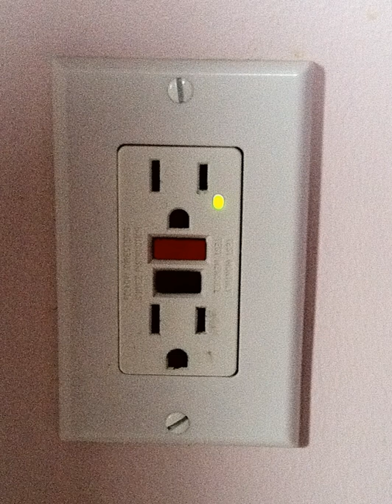Residual-current device | Wikipedia audio article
00:02:21 1 Purpose and operation
00:03:30 2 Application
00:04:56 3 RCBO
00:05:54 4 Typical design
00:08:50 4.1 RCD with additional overcurrent protection circuitry (RCBO or GFCI breaker)
00:11:02 4.2 RCD with additional arc fault protection circuitry
00:12:01 5 Common features and variations
00:12:12 5.1 Differences in disconnection actions
00:15:44 5.2 Number of poles and pole terminology
00:17:58 5.3 Sensitivity
00:18:52 5.4 Break time (response speed)
00:20:35 5.5 Type, or mode (types of current leakage issue detected)
00:23:05 5.6 Surge current resistance
00:23:47 6 Testing of correct operation
00:24:51 7 Limitations
00:28:51 8 History and nomenclature
00:33:22 9 Regulation and adoption
00:33:50 9.1 Australia
00:34:26 9.2 Austria
00:35:10 9.3 Belgium
00:35:55 9.4 Brazil
00:36:23 9.5 Denmark
00:36:51 9.6 Germany
00:37:42 9.7 India
00:38:51 9.8 Italy
00:39:35 9.9 Malaysia
00:40:17 9.10 New Zealand
00:41:02 9.11 North America
00:44:08 9.12 Norway
00:44:40 9.13 South Africa
00:45:26 9.14 Turkey
00:45:53 9.15 United Kingdom
00:48:51 10 See also

- Socrates

SUMMARY
A residual-current device (RCD), or residual-current circuit breaker (RCCB), is a device that quickly breaks an electrical circuit to prevent serious harm from an ongoing electric shock. Injury may still occur in some cases, for example if a human falls after receiving a shock, or if the person touches both conductors at the same time.
RCD is the name used in the United Kingdom. In the United States and Canada, the terms ground fault circuit interrupter (GFCI), ground fault interrupter (GFI) or appliance leakage current interrupter (ALCI) (also known as a Leakage Current Detection Interrupter (LCDI)) are used.
If the RCD device has additionally overcurrent protection integrated in the same device, it is referred to as RCBO (see below).
An earth leakage circuit breaker (ELCB) may be a residual-current device, although an older type of voltage-operated earth leakage circuit breaker also exists.
These electrical wiring devices are designed to quickly and automatically disconnect a circuit when it detects that the electric current is not balanced between the supply and return conductors of a circuit. Any difference between the currents in these conductors indicates leakage current, which presents a shock hazard. Current of around 30 mA (0.030 amperes) through the human body is potentially sufficient to cause cardiac arrest or serious harm if it persists for more than a small fraction of a second. RCDs are designed to disconnect the conducting wires ("trip") quickly enough to prevent serious injury.
RCDs are testable and resettable devices. A test button safely creates a small leakage condition, and a reset button reconnects the conductors after a fault condition has been cleared. Some RCDs disconnect both the energized and return conductors upon a fault (double pole), while a single pole RCD only disconnects the energized conductor. If the fault has left the return wire "floating" or not at its expected ground potential for any reason, then a single-pole RCD will leave this conductor still connected to the circuit when it detects the fault.